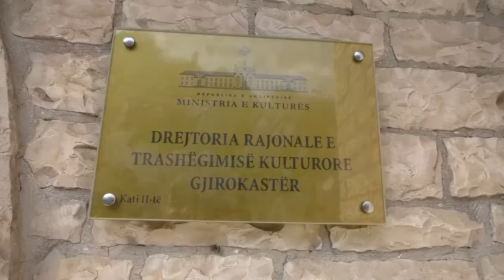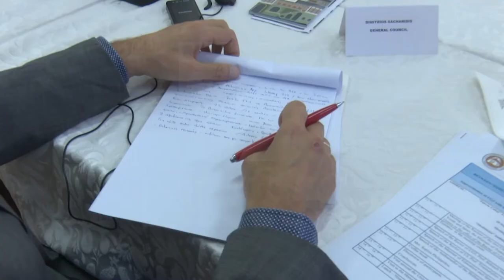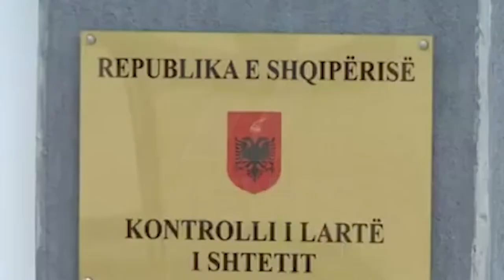LAJME 29 SHTATOR 2021 CHANNEL 7